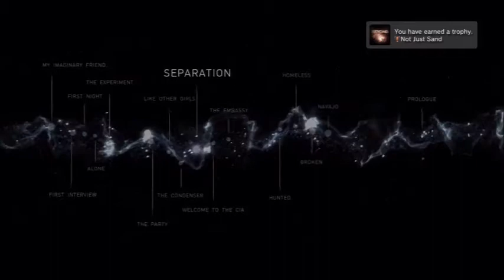Beyond Two Souls 28 Sad Goodbyes and Forced into the CIA